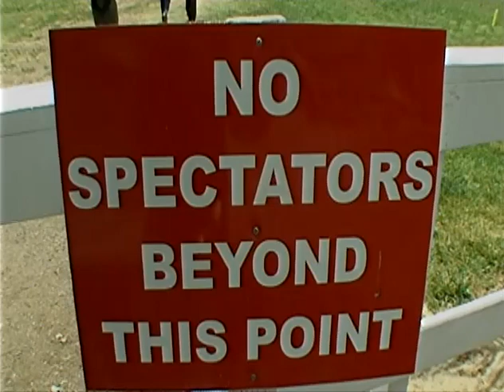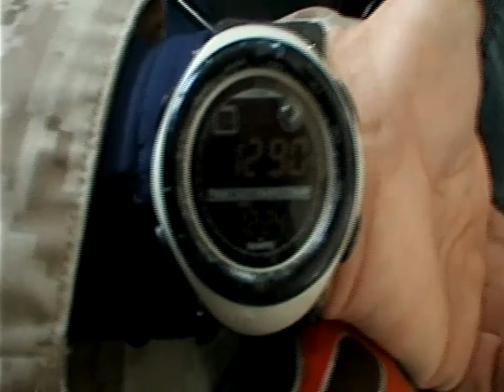Skydive San Diego - Jill Reed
Memorial Day 2008, Jill, Matt and Beth Reed all went Skydiving in San Diego, CA.